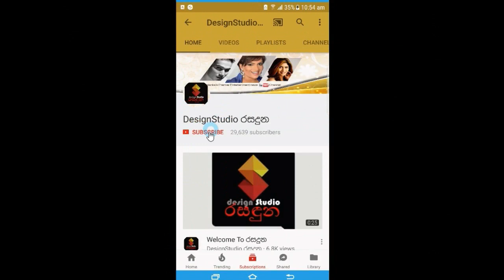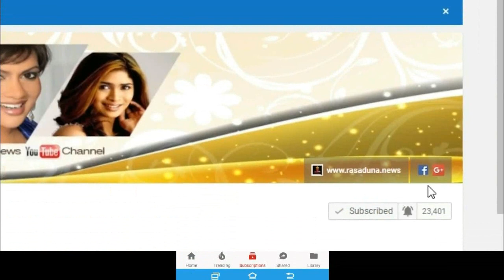ඔව් මම දැන් පෙම්වතියක් අපි ලබන අවුරුද්දේ විවාහ වෙනවා අනූෂා දමයන්ති